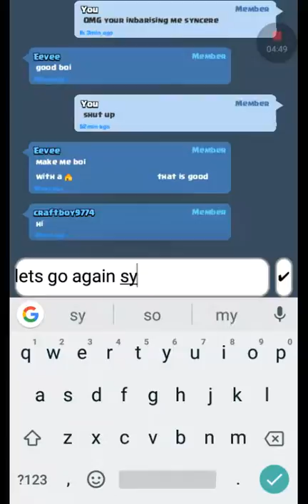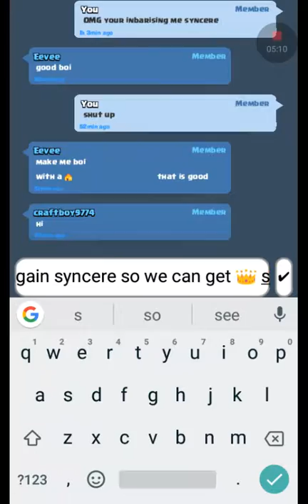We all mess up from time to time